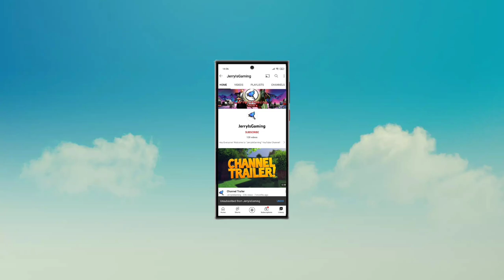The Offenders 400 - Mission Bombing Car, helping Gameplay Walkthrough (Android) jerryisgaming #2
🔷🔹The Offenders 400 - Mission Bombing Car, helping Gameplay Walkthrough (Android, iOS)| jerryisgaming #2

Welcome to jerryisgaming (JIG) channel. This channel is all about gaming and review related to games. We are going to look at Details of The Offenders 400 by GTC Studio Oy.

The Offenders 400:

An open world action game, now you can play as an undercover cop and destroy criminal gangs.

You can see almost everything that is expected from an open world game in this game.

Game features

• Eye-catching graphics

• Free roaming in the game space

• Interesting storyline and stages

• High variety of vehicles

• Diverse characters

• Many and varied weapons

Gameplay features

• Advanced combat engagement

• Various martial arts along with martial arts training

• Getting on and off and driving a car and motorcycle

• Shooting

iOS ►►

mistfall